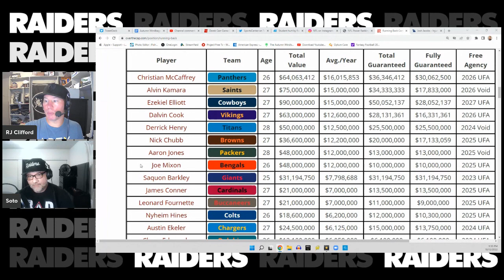The Las Vegas Raiders Have a Josh Jacobs Problem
The Las Vegas Raiders NFL Pro Bowl running back Josh Jacobs is playing fantastic. He's rushed for over 140 yards in back to back games plus a lot of production in the running game as well. Raiders head coach Josh McDaniels started focusing his offense around the Alabama product in week 4 and week 5 and its turned into big offense.

But because the Raiders' general manager Dave Ziegler did not pick up his fifth year option, he is a free agent when the season is over. So even though Josh Jacobs is performing so well, the Raiders will lose him and all his value when the season is over.

The options are either let him go, trade him or pay him as a free agent. If they let him go, they lose all his value. They can trade him midseason and try to get some value out of him but they will be out a great back for the rest of the season. If they pay him and keep him, he'll demand a salary near the Christian McCaffrey, Aaron Jones, Nick Chubb, Alvin Kamara, Joe Mixon type salary. If they pay him that much, the salary cap will cost them some of the stars they have now.